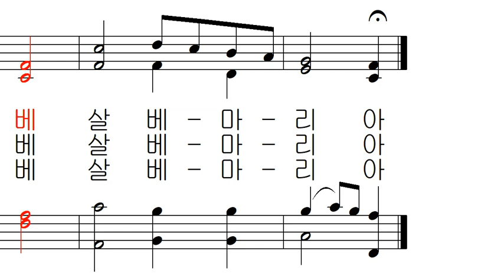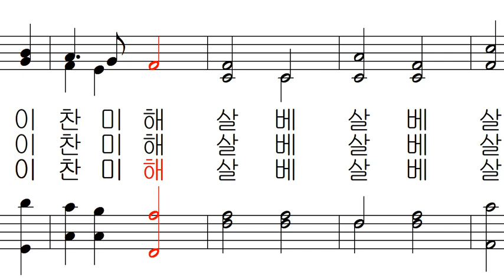가톨릭 성가 277 - 하늘의 여왕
가톨릭 성가 277 - 라틴어 성가 - 하늘의 여왕 (Salve Regina)